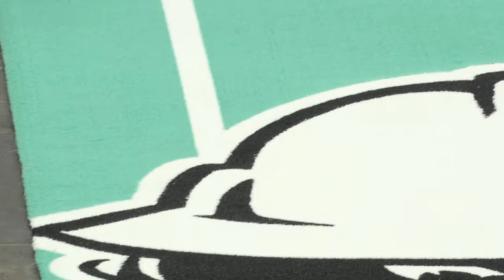Roughnecks Unveil Westjet Field and New Team Branding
"I think we're going to look really good this season."

Hear from Dan Taylor, Christian Del Bianco and more following the launch of Westjet Field and our new team branding!